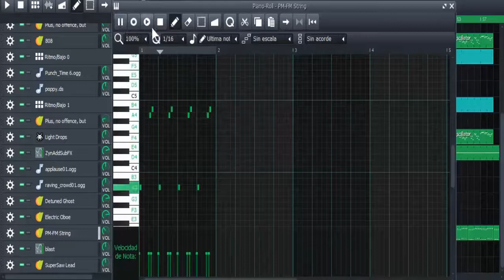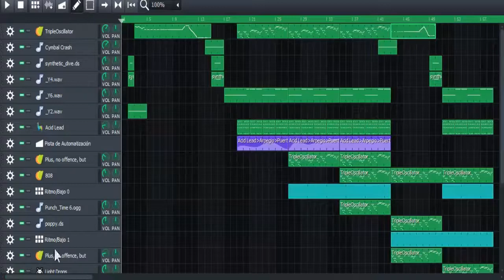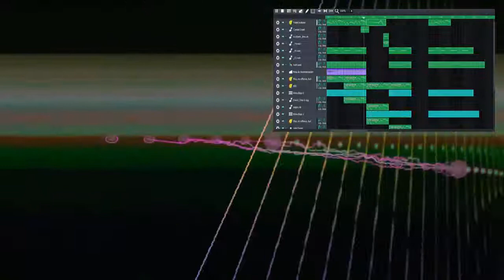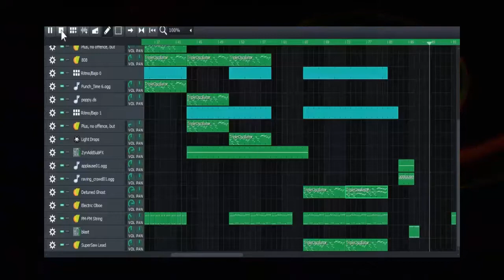POPCORN INDUSTRIAL TECHNO (LMMS)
industrial experimental versión LMMS
special mention to the American composer of this classic classic theme of the year 1969, Gershon Kingsley
this unmistakable melody marked practically the beginning of the electronic music as genre, being one of the first to use as main instrument an electronic synthesizer